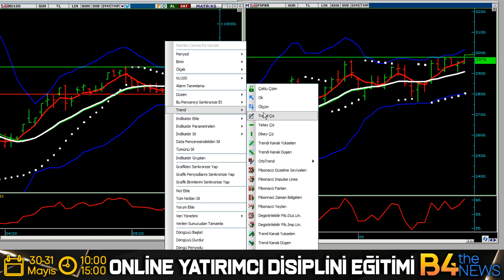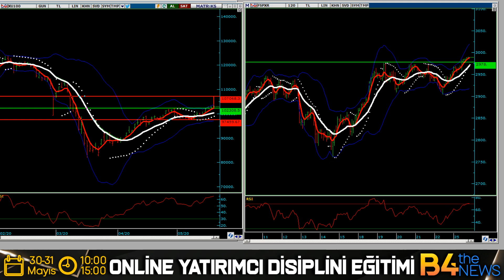GECEN HAFTAKİ ANALİZ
eğitimlerin devamında öğrencilerimin ve profosyonel trade eden dostlarımız için hazırladığımız her sabah 15 dklık dunya piyasaları parıteler emtıalar hısse ve vıop analizlerin geldiği sitemiz...